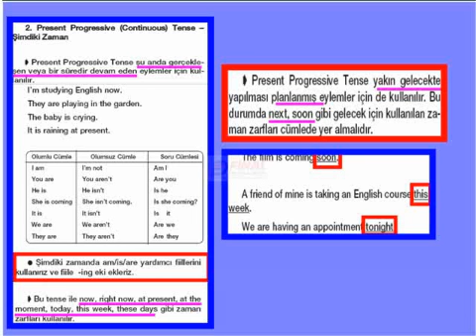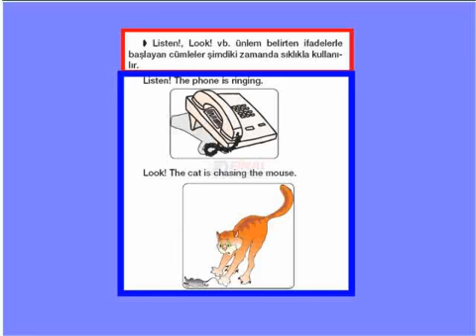7.Sınıf İngilizce Present Progressive Continuous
7.Sınıf İngilizce Present Progressive Continuous
Şimdiki zaman